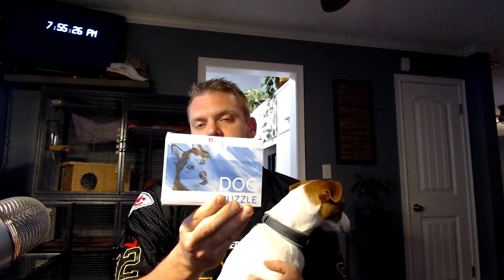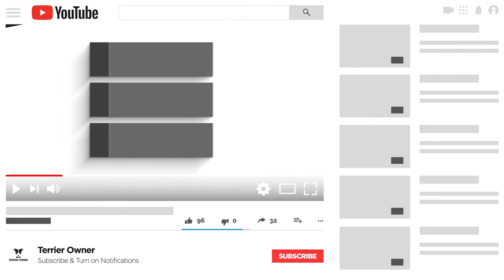How Much Does It Cost To Adopt A Jack Russell Terrier?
In this video, I am going to break down all of the costs you can expect to pay if you want to adopt a Jack Russell Terrier.

Here are the related readings mentioned in the video.

🐶🐶Don't Forget To Check Out All Of My Recommend Gear For Your Jack Russell Terriers!🐶🐶 (Link To Terrier Owner Blog Recommended Gear Page)